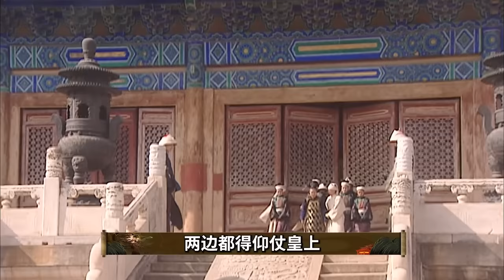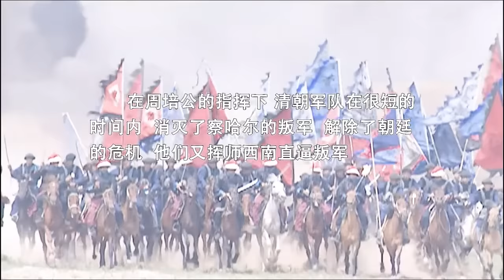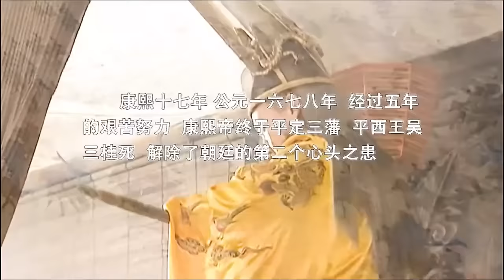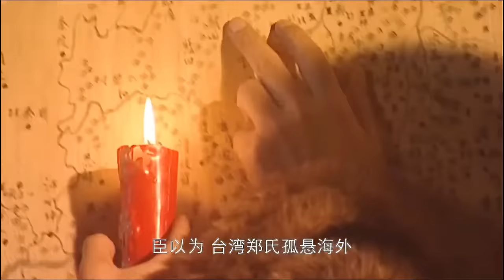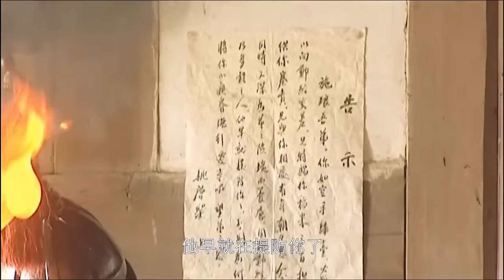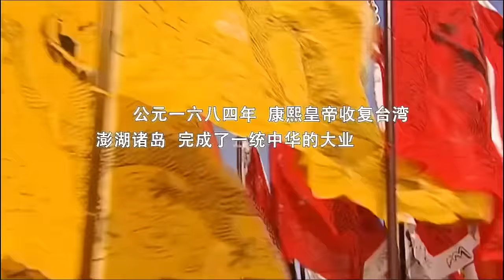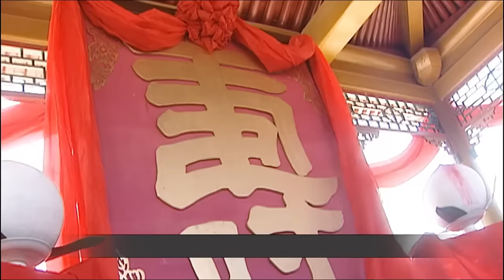一口气看完《康熙王朝》| 陈道明演绎康熙皇帝的传奇一生